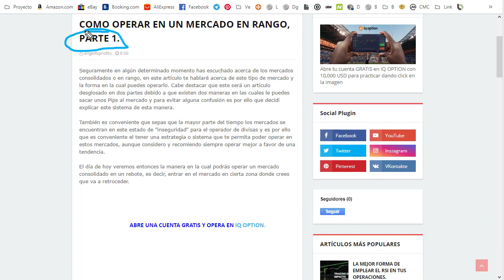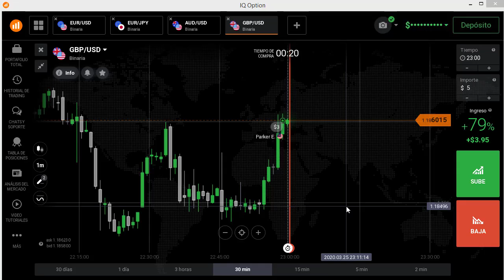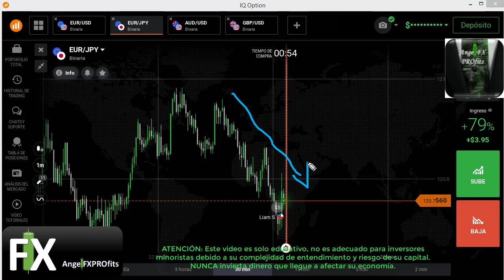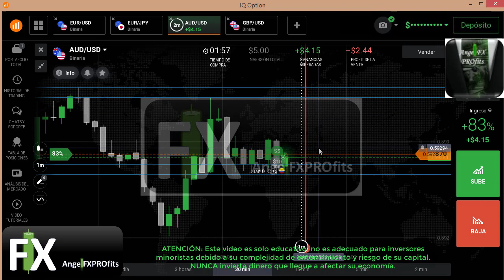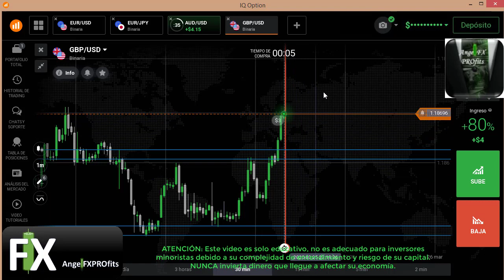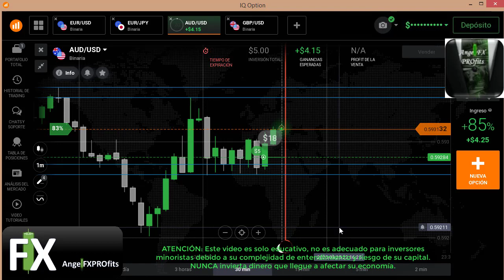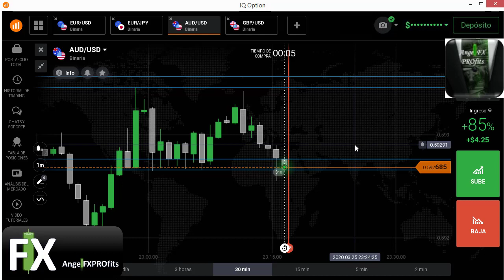✔️ Como GANAR DINERO 💰 en un MERCADO LATERAL con ACCIÓN DEL PRECIO 💰| AngelFXPROfits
💰 GANA DINERO también en los mercados en rango con este sencillo sistema...